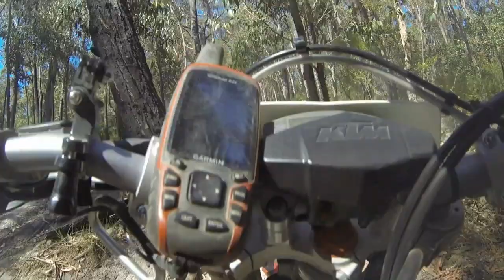the brownsweats strikes back in 2016